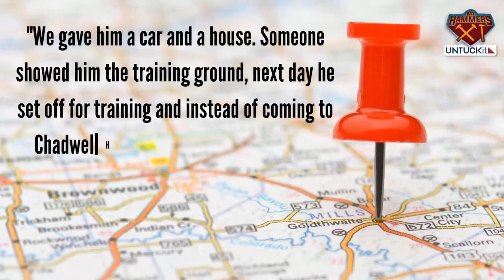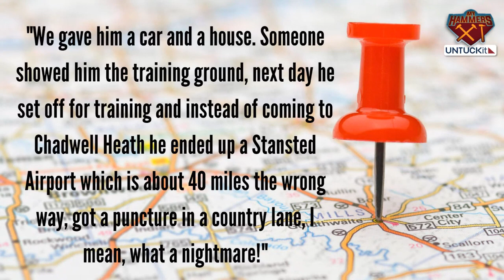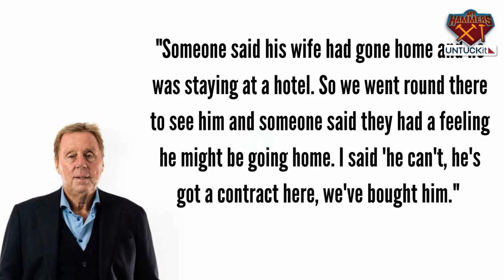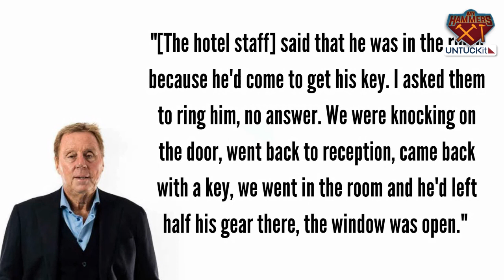Hammers in Hot Water - Javier Margas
In this episode, we look at the short West Ham career of our Chilean sensation, Javier Margas.